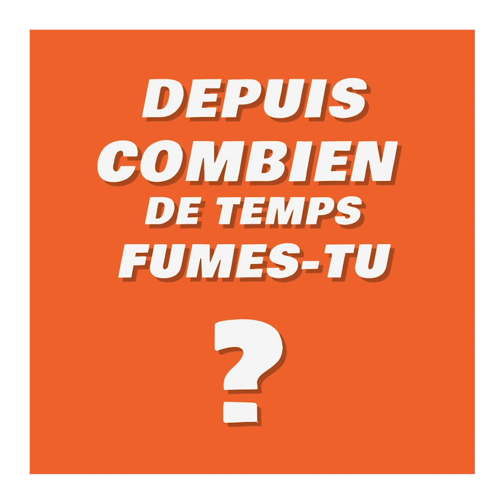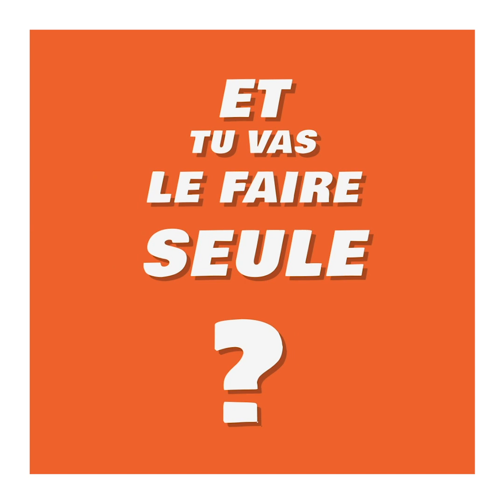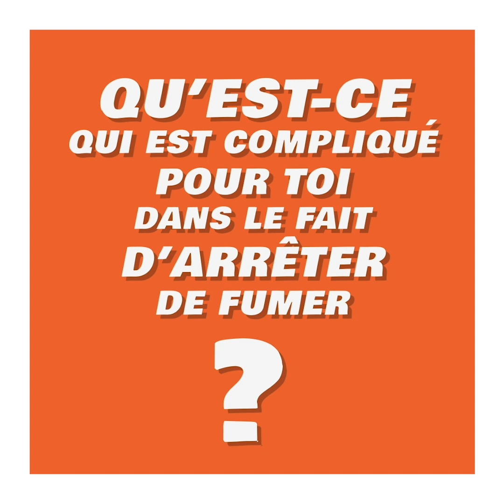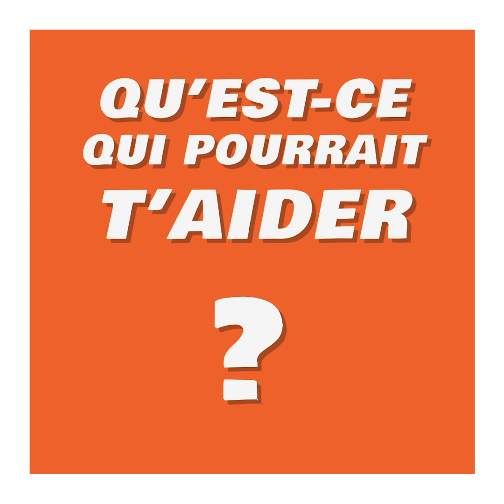Témoignage d'une fumeuse : son déclic pour relever le MoisSansTabac 4/10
Aujourd’hui, nous découvrons Manon, fumeuse depuis 15 ans, qui a décidé d’arrêter de fumer. Nous l'avons rencontré au début du mois de septembre et elle nous a expliqué ses motivations, ses craintes mais aussi ses astuces repérées par des ex-fumeurs pour y arriver !

Les difficultés et les appréhensions d'un fumeur vers l'arrêt sont souvent les mêmes. C'est pourquoi, en regardant le portrait de Manon, vous allez pouvoir vous reconnaître sur certains points, vous motiver, vous rassurer ou tout simplement mieux comprendre les fumeurs de votre entourage.

Ce sont des messages simples à retenir pour se lancer plus facilement dans l’arrêt ou pour tout simplement, soutenir une personne de son entourage dans ce challenge.

Ces vidéos ont été réalisées dans le cadre du MoisSansTabac.